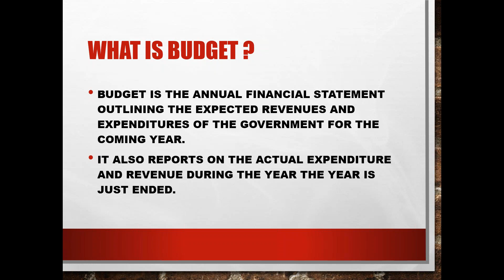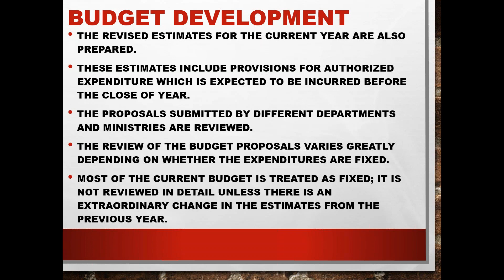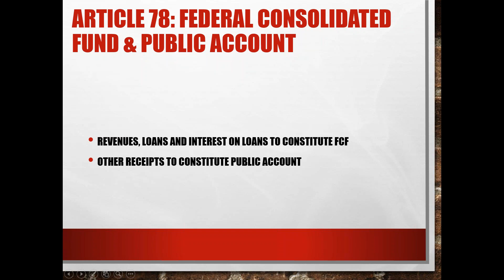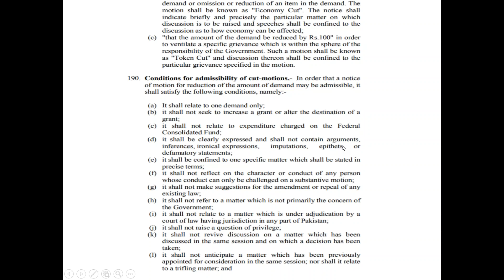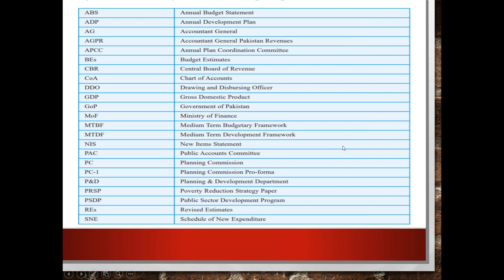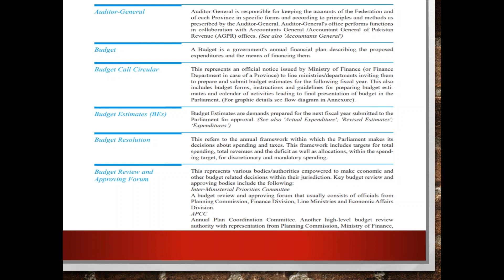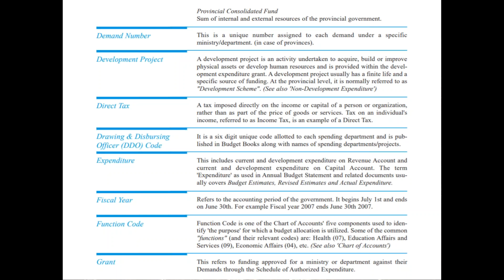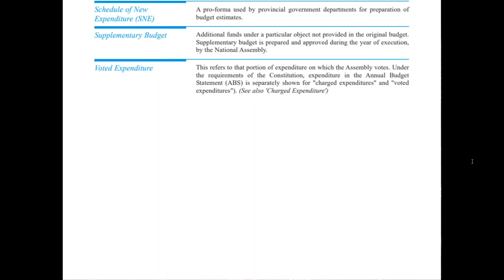Budget Making in Pakistan | Budget Process in Pakistan | 2020-21 | CSS PMS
How Budget is Prepared in Pakistan. Budget Making Process in Pakistan.
Budgeting in Corporate Sector
Budget making is a tedious process. It is primarily about estimating your future expenditures and income. Federal budgeting involves a range of processes. The activity continues across year however, it comes to lime light only in June.
There are several steps in the process. This lecture is for students wanting to learn about the process in detail.